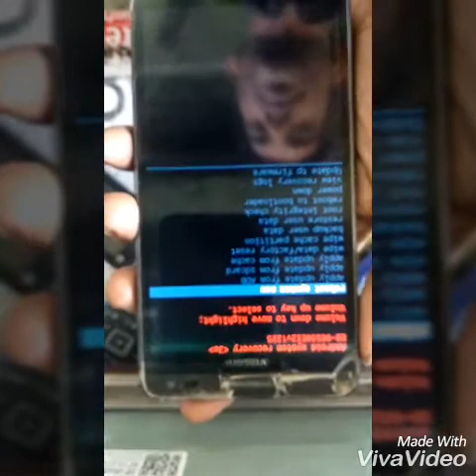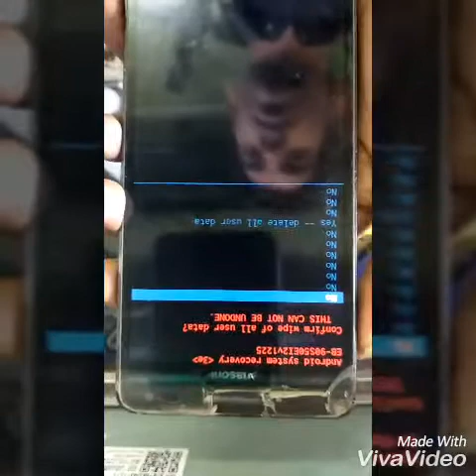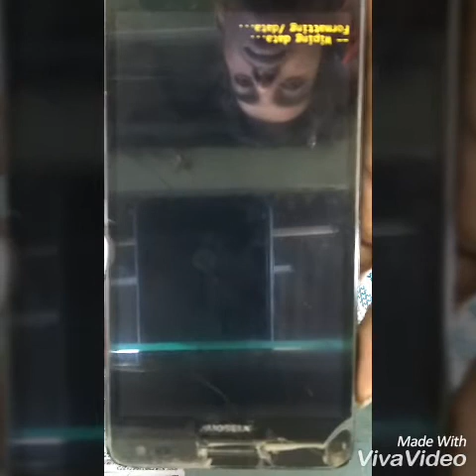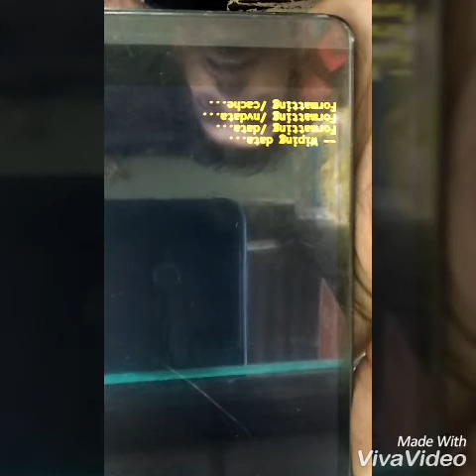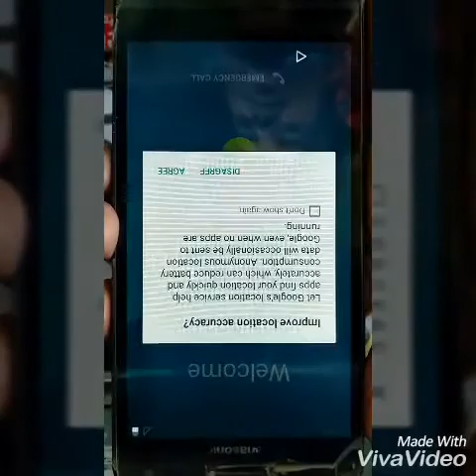How to hard reset panasonic eluga i 2 || latest updates 2018"by mobile raftaar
1.how to hard reset i2

2.how to unlock pattern lock panasonic i2

3.how to fectory hard reset panasonic eluga i2

Mobile raftaar
mobileraftaar